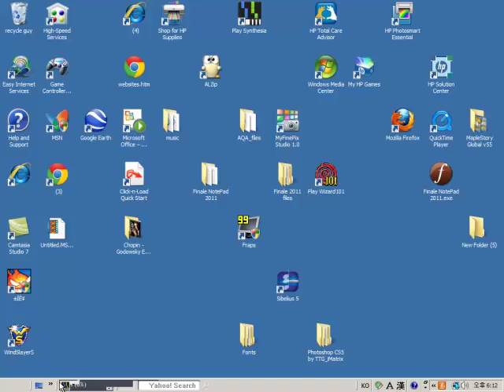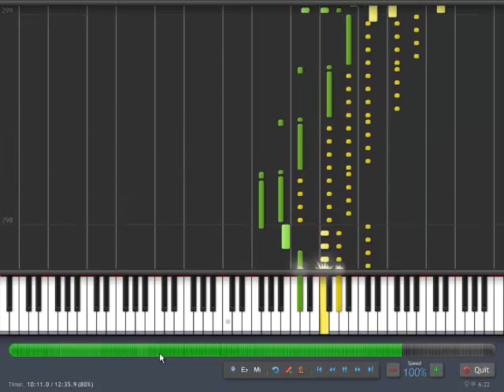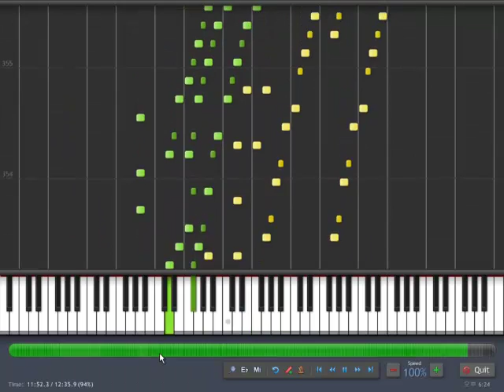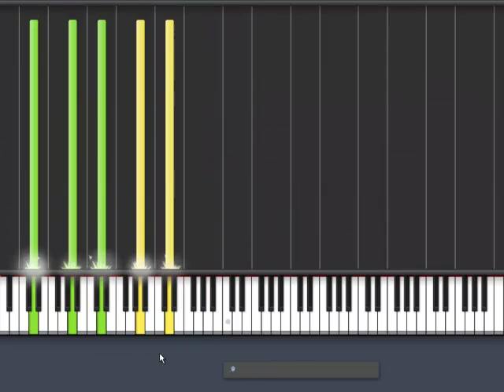Liszt's Dante Sonata Synthesia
liszt's dante sonata